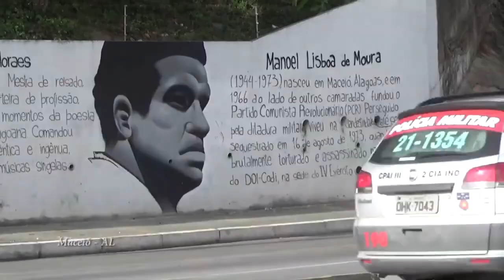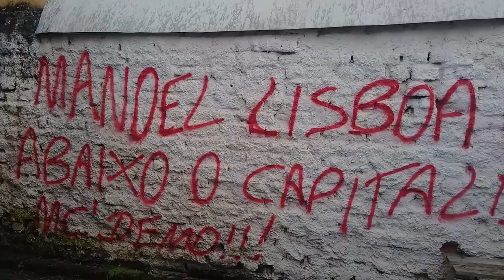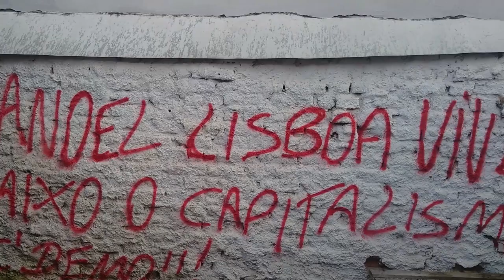Mc Demo - Manoel Lisboa:Um Comunista Revolucionário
Dia 04 de setembro é uma das datas mais importantes para os Comunistas Revolucionários do Brasil, é a data que marca o assassinato, após sequestro e 20 dias de tortura de Manoel Lisboa de Moura. Por isso decidi que seria a melhor data para prestar homenagem a um dos mais brilhantes combatentes do proletariado Brasileiro.

Desde o primeiro momento, o PCR enfrentou uma encarniçada luta contra os desvios do leninismo no movimento comunista internacional: de um lado, o revisionismo soviético, do outro, o misto de esquerdismo e conciliação do Partido Comunista Chinês.

Coube ao PCR, portanto, a tarefa de proclamar independência financeira e política a essas duas orientações antileninistas e, assim, “separar no Brasil, de modo irreversível, os comunistas revolucionários dos revisionistas e oportunistas”.

Manoel Lisboa Vive!
O PCR Vive, Luta e Avança!
Por  Governo  Revolucionário dos Trabalhadores!